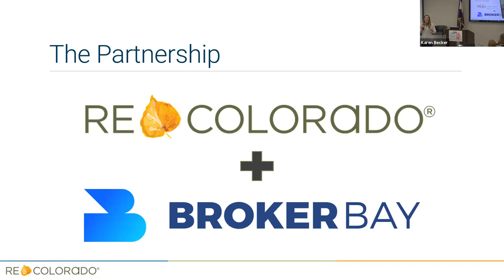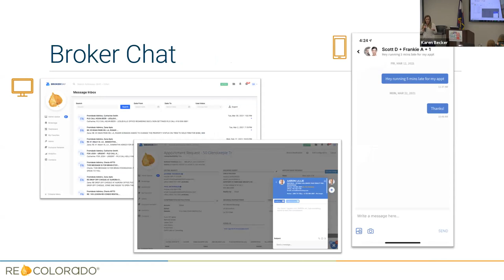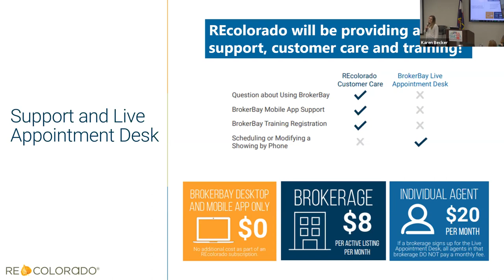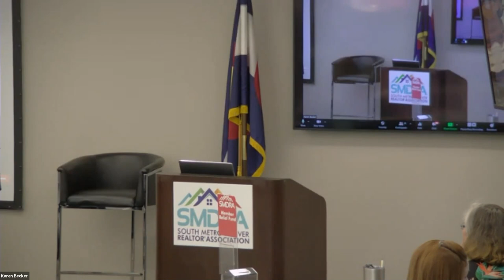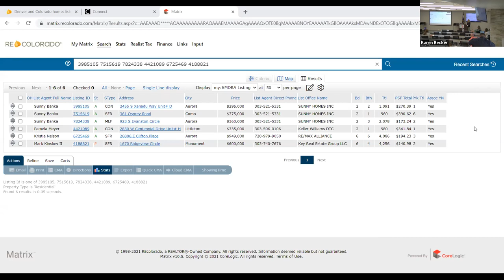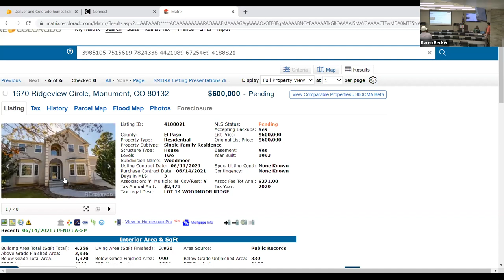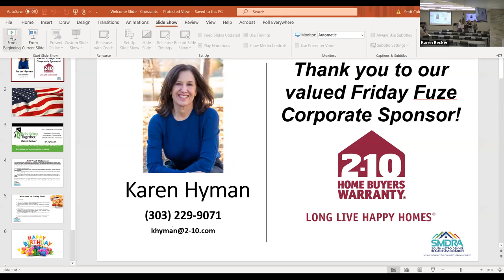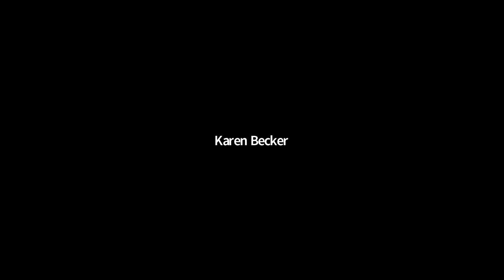Friday Fuze - Broker Bay Sneak Peak - June 18, 2021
A video recorded replay of the Friday Fuze, June 18, 2021 presentation  with Jennifer Costello with REcolorado - A Broker Bay Sneak Peak. REcolorado is thrilled to be partnered with BrokerBay to make BrokerBay’s full suite of products available to our subscribers. BrokerBay is a full showing management system that offers robust showing settings and customizations, advanced communication features, and a modern MLS booking experience. Join us June 18 at SMDRA’s Friday Fuze to get a sneak peek before BrokerBay launches later this summer!